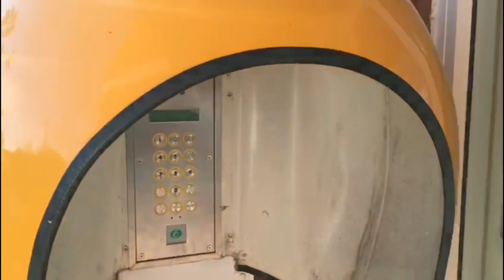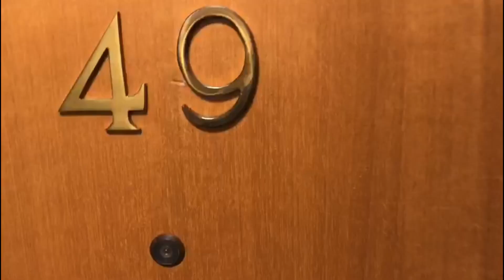49 Chantry Court, New Park Street, Devizes SN10 1BH. FOR SALE: £60,000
Constructed approximately thirty years ago, being designed and run specifically for the OVER 55s is this quietly located THIRD FLOOR one bedroom apartment RIGHT IN THE HEART OF DEVIZES, literally yards away from shopping and all the facilities the town has to offer.

SUMMARY

Constructed approximately thirty years ago, being designed and run specifically for the over 55s is this quietly located one bedroom apartment right in the heart of Devizes literally yards away from shopping and all the facilities the town has to offer.

Benefits of the property include night storage heating complemented by double glazing and notably each room has an emergency alarm pull linked to either a part time manager or a call out service which is included in the monthly service charge.

Also include at Chantry Court is a roof top garden, guest bedroom and residents lounge.

ACCOMMODATION

Communal entrance hallway, stairs or lift to 3rd floor. Front door to Hallway with security telephone intercom, access to loft space, airing cupboard with hot water cylinder. Bathroom with bath having shower over, W.C. and basin. Bedroom with fitted wardrobes. Living room with view to the rear of the building towards the church. Kitchen with floor and wall units, sink unit, space and plumbing for appliances, ceramic hob with hood above and oven beneath.

TENURE

Leasehold

Length of lease remaining: 64 years

Annual service charge: £193.66 per mth including ground rent for the period 1/7/2022 to 30/6/2023
Service charge/ground rent review period: annually